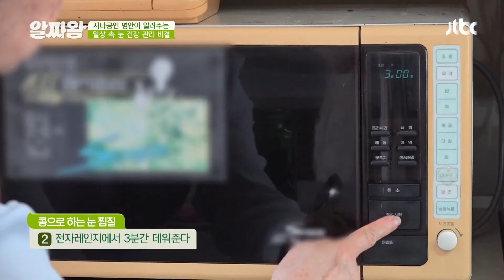일상에서 가능한 눈 피로를 풀어주는 두 가지 방법✌ TV정보쇼 알짜왕(alzzaking) 222회 | JTBC 210527 방송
일상에서 가능한 눈 피로를 풀어주는 두 가지 방법✌